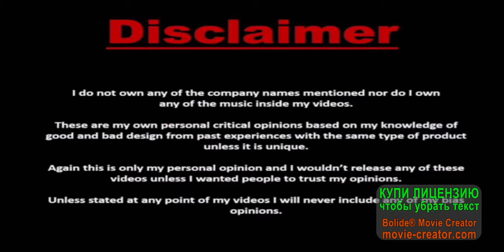Temple of Anubis #4